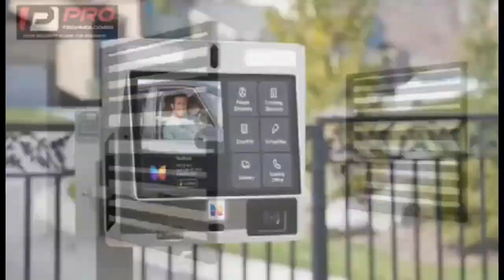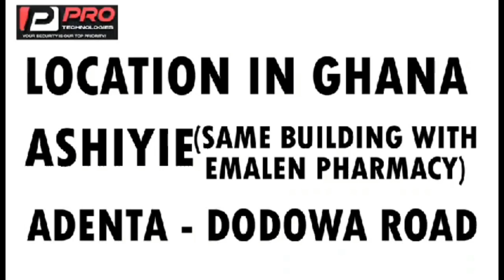ogidi brown beef mother over waye twan hit song